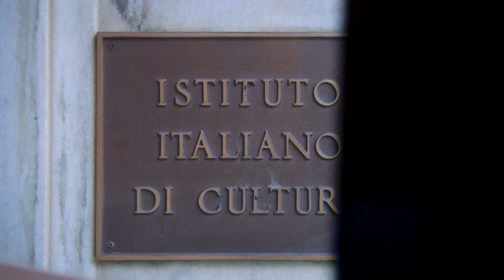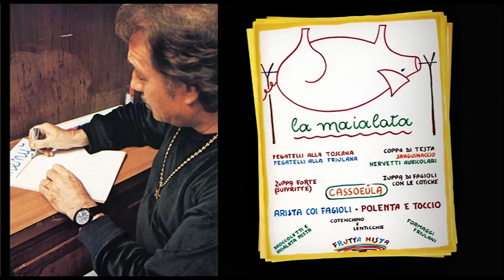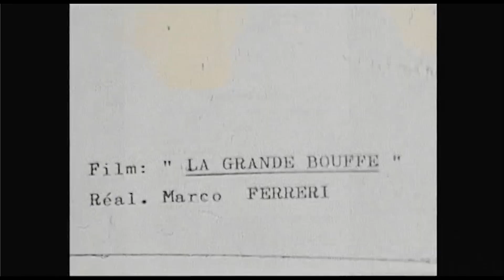Portrait of my Father – A Conversation with Maria Sole Tognazzi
Portrait of my Father a conversation with Maria Sole Tognazzi Maeci
On the occasion of the retrospective organized by MoMa, in collaboration with Luce Cinecittà, to celebrate the career of the unforgettable Italian actor, director and screenwriter Ugo Tognazzi, the Institute hosts an evening with director Maria Sole Tognazzi (daughter of Ugo) who will talk about her docu-film Portrait of my father,  and the presentation of the book Ugo Tognazzi: Story, style and secrets of a great actor, illustrations by Luisa Mazzone, edited by Mario Sesti, and published by Istituto Luce Cinecittà and Edizioni Sabinae.

Maria Sole Tognazzi will be in conversation with Richard Peña, Professor of Film Studies at Columbia University .

The great Italian actor, director, and screenwriter Ugo Tognazzi (1922–1990) was among the inimitable quintet of actors from Italian cinema’s golden age—Tognazzi, Marcello Mastroianni, Vittorio Gassman, Alberto Sordi, and Nino Manfredi—who invented and popularized the commedia all’italiana, that tragicomic mixture of folly and melancholy, and commanded the lion’s share of Italy’s box-office revenues in the '60s and ’70s.